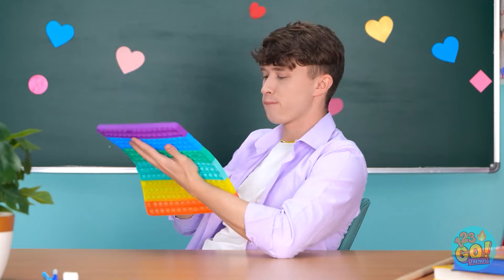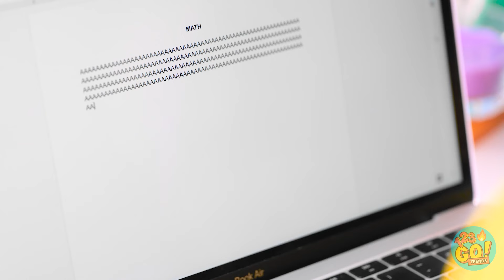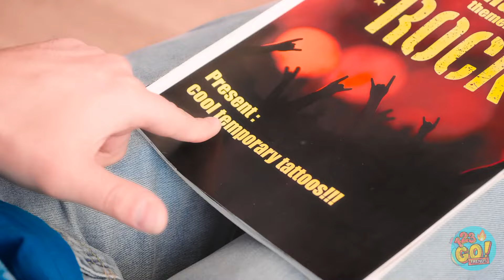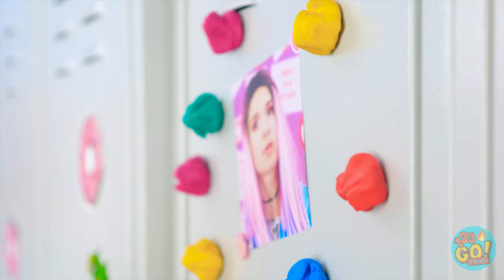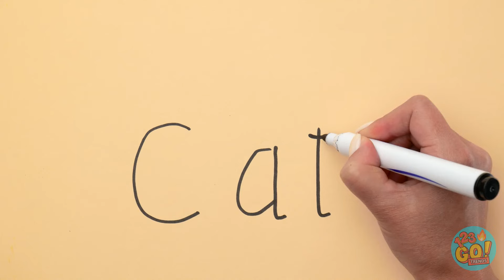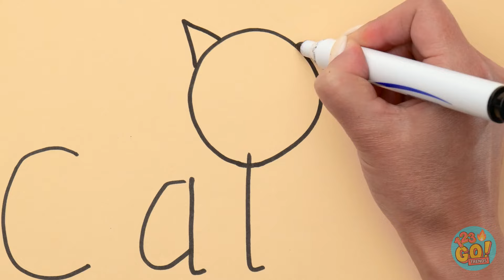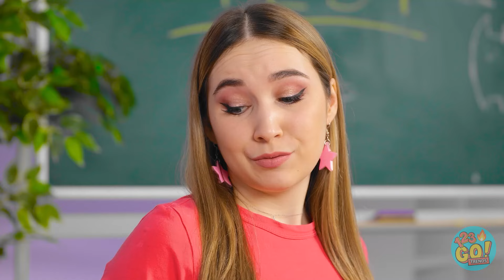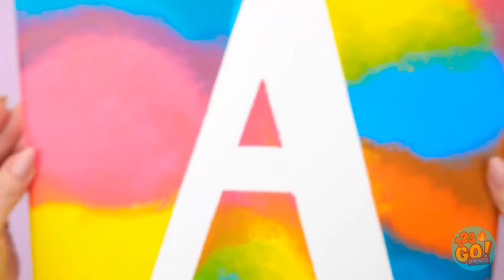SCHOOL DRAWING CHALLENGE 🎨 Best Painting Techniques And Art Hacks😱 By 123GO! TRENDS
Get ready for an epic showdown in our 'Barbie vs Pomni Art Battle' by 123 GO! TRENDS💗 Watch as Barbie and Pomni showcase their artistic skills, using incredible paint hacks to create masterpiece artworks that will leave you in awe.

Whose artistic creation will steal the spotlight? Share your favorite masterpiece in the comments below! 🎨✨